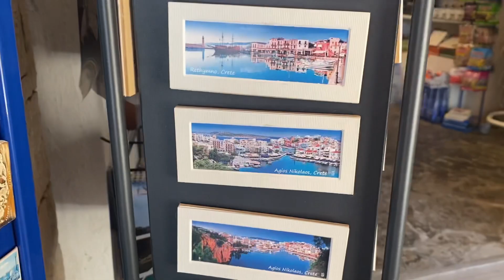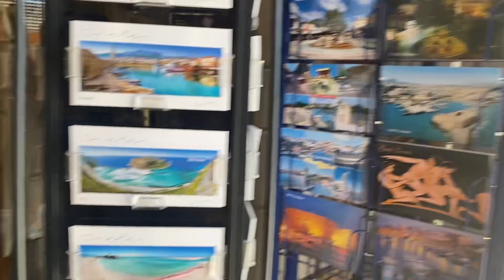Walking around the hotel @agapi beach